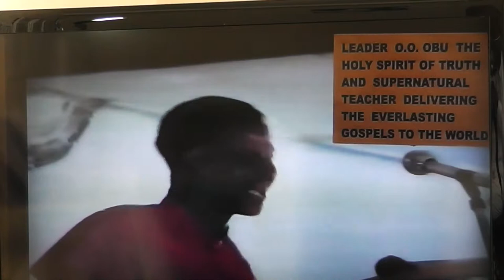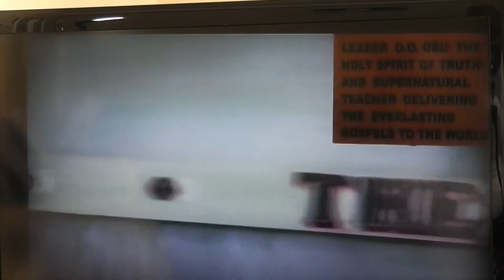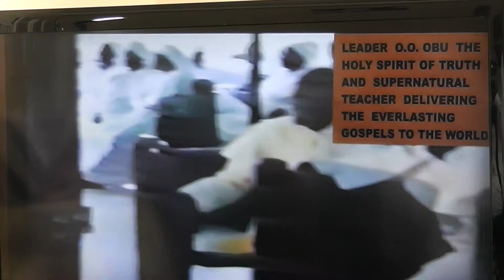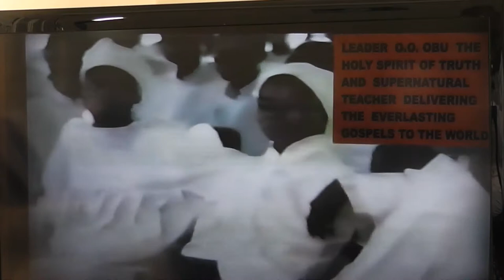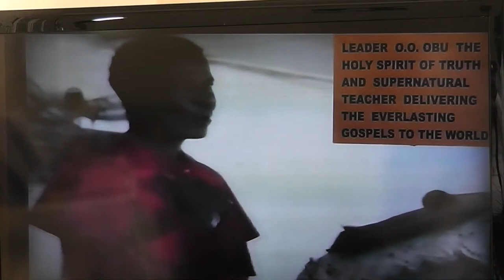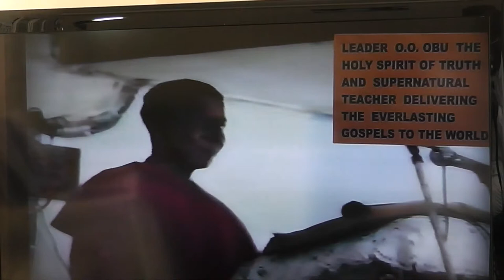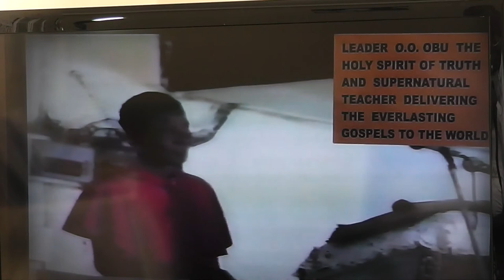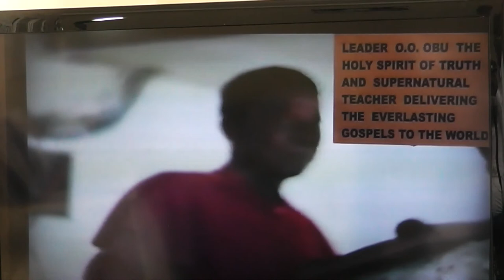PLOT NO EVIL AGAINST YOUR NEIGHBOUR